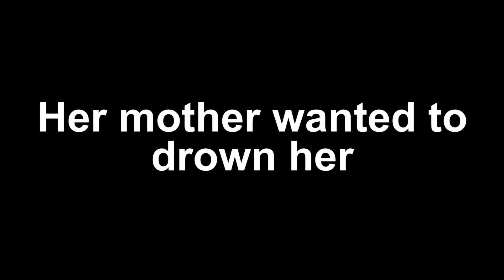Rumi's mother wanted to drown her after her dad died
After the death of the main bread winner widows struggle to feed themselves and their children.  Both of Rumi's parents have died. We have over 100 orphans waiting to be sponsored from the Greater Sylhet region. Please ask your family and friends if they can help. May Allah reward you.